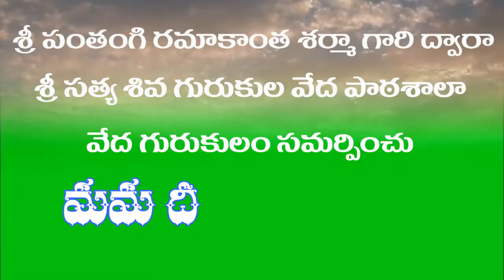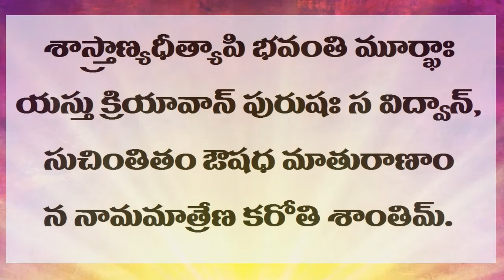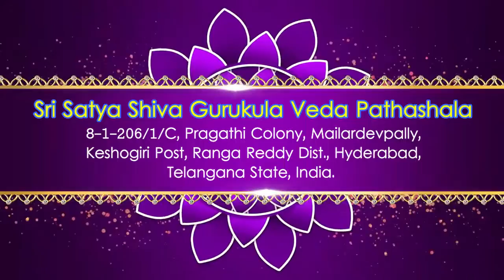MAMA DEEKSHA VEDA RAKSHA